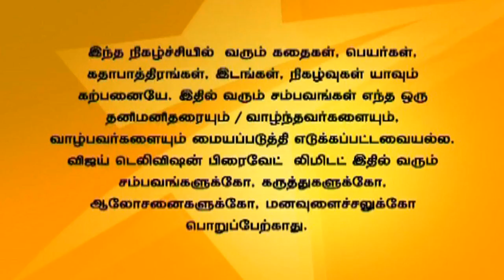Saravanan Meenatchi 05/13/15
சரவணன் மீனாட்சி!
Soundharya informs Saravana Perumal that Thanga Meenatchi has eloped and so they contact Arunachalam to lend his help. Thanga Meenatchi, Inbha and Gowtham escapes from the check point. Thanga Meenatchi is delighted as she will be able to meet Sakthi Saravanan.
சௌந்தர்யா மீனாட்சி வீட்டை விட்டு சென்றதைப் பற்றி சரவண பெருமாளிடம் கூறுகிறாள். இது பற்றி அருணாச்சலத்திடம் கூறி சரவண பெருமாள் அவருடைய உதவியை நாடுகிறான். சக்தி சரவணனை சந்திக்க போவதை நினைத்து தங்க மீனாட்சி மகிழ்ச்சி கொள்கிறாள்.